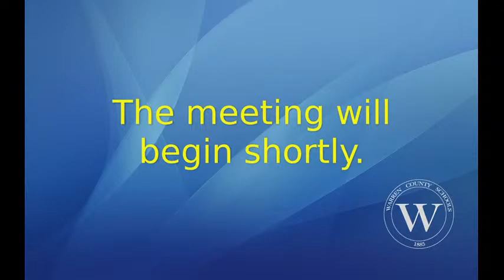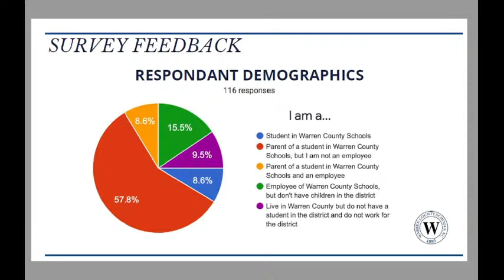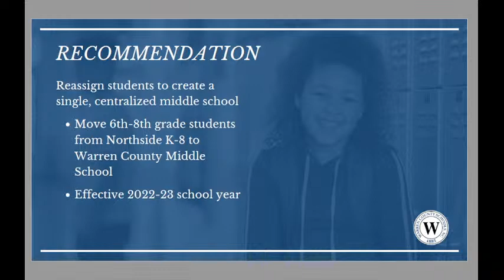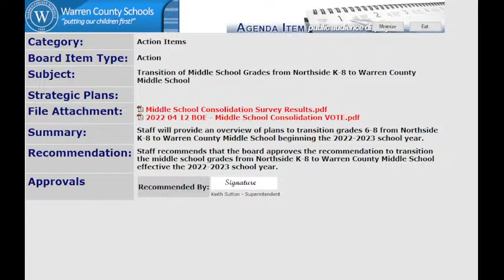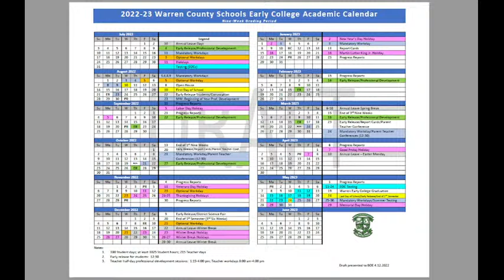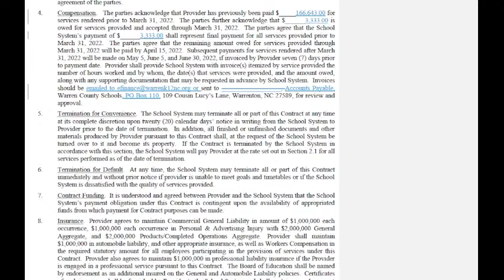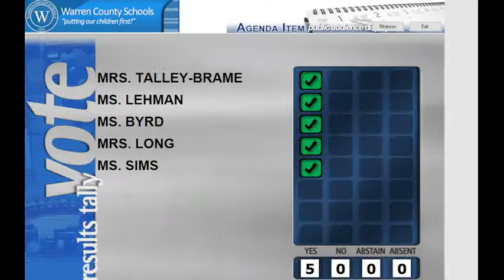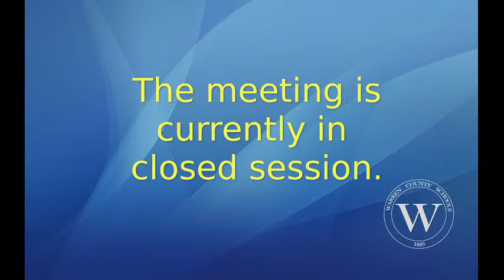Warren County Board of Education Board Meeting April 12, 2022